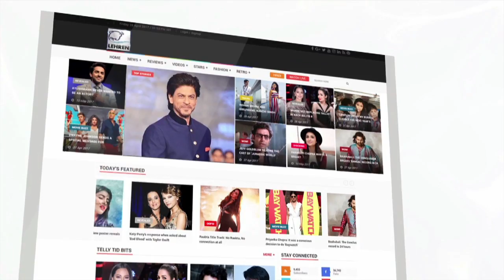Sonali Kulkarni Opens Up About Maharashtra Droughts | Lehren Marathi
Actress Sonali Kulkarni opens up about the terrible droughts faced in the state of Maharashtra. To know more check out the video.